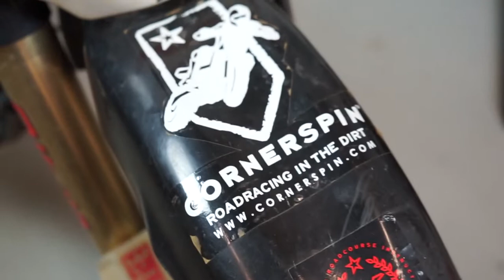NBR Episode 9: Jonathan Reid w/ Countersteer. Michael Gouge w/ Blue Ridge Motorcycle Mag.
Neale talks Countersteer, a FREE experience for post-9/11 veterans that want to experience the joy and freedom of motorcycling, with Cornerspin instructor and veteran , Jonathan Reid. Basil introduces Blue Ridge Motorcycle Magazine with Editor-in-Chief, Michael Gouge.

Guru Bas' gives us some self-help advice and Nate lays down some straight talk on motorcycle add-ons.

0:00  - Intro
1:22 - Interview
17:45 - Breaking News

21:19 - Shameless Plug
26:27 - Get Off My Lawn!
33:51 - Outtakes